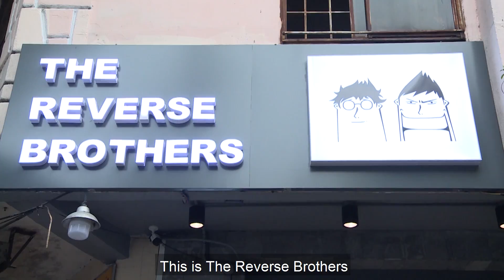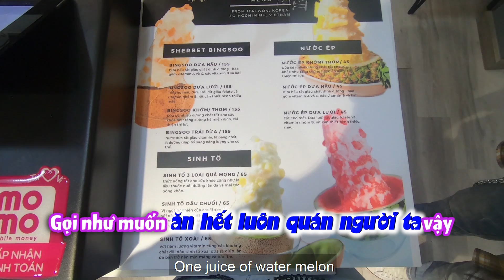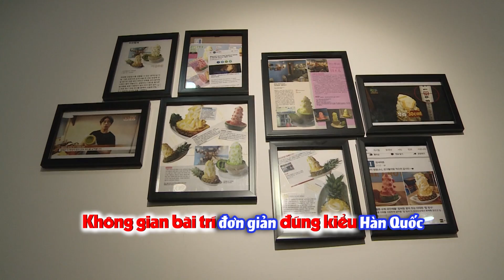P336 | Thử thách làm tháp bingsu cùng với Mon Hoàng Anh và Việt Thi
💥 Ngoài ra các bạn còn có thể theo dõi hoạt động của P336 thông qua:

🚩 Theo dõi các thông tin về P336 BAND:
► YÊU NHẦM CON GÁI ÔNG TRÙM - FULL: